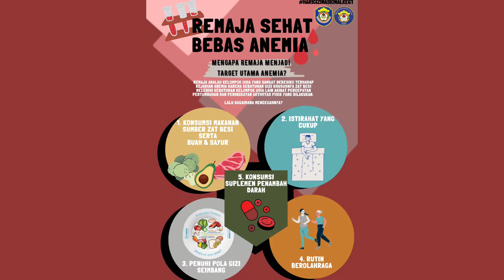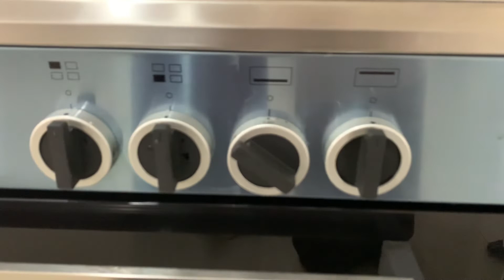KHARISMA YOLANDA - MAHASISWA BERPRESTASI JURUSAN GIZI POLTEKKES TANJUNGKARANG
Kharisma Yolanda merupakan mahasiswa Jurusan Gizi Poltekkes Tanjungkarang angkatan 2020. Pada seleksi mahasiswa berprestasi tingkat Poltekkes Tanjungkarang, Kharisma membuat inovasi produk dengan judul "Pembuatan Immunomodulator Snack Bar  Berbasis Kedelai (Glycine Max), Ubi Ungu (Ipomoea Batatas. L), dan Beras Hitam (Oryza Sativa L. Indica) untuk Kesehatan Remaja"